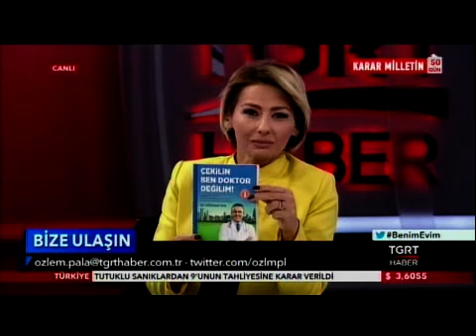Dr. Gökhan TAŞ, Özlem PALA'nın TGRT Haber'de sunduğu Benim Evim Programına konuk oldu